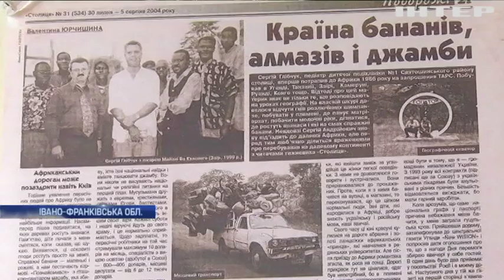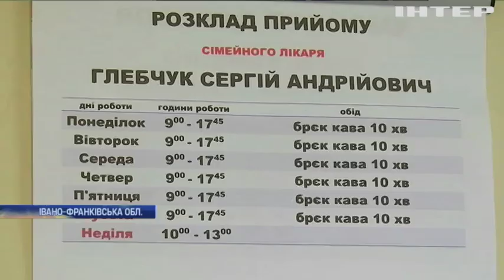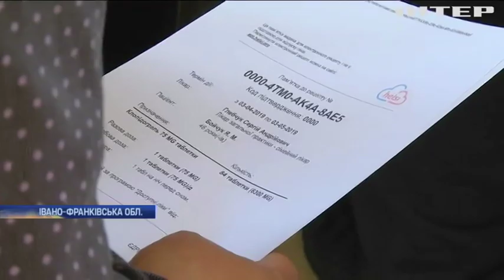Лікар-легенда відкрив приватний кабінет у гуцульському селі